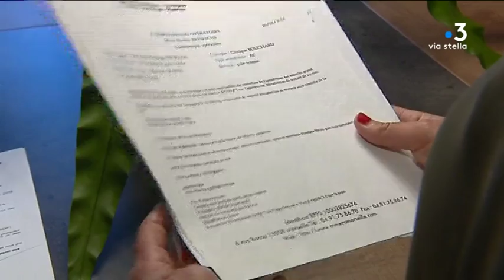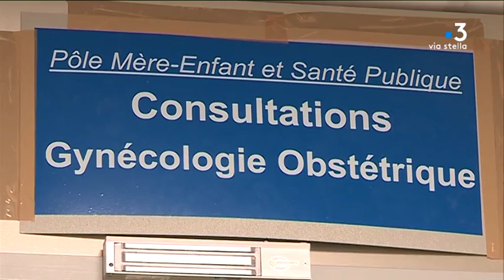Endométriose : quel accompagnement en Corse ?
C'est la semaine de prévention et d'information dédiée à l'endométriose. Cette maladie gynécologique toucherait 1 femme sur 10 en âge de procréer. Découverte il y a plus d'un siècle, elle est encore taboue et mal connue. Une affection chronique qui peut pourtant avoir des répercussions sur le quotidien et la fertilité des femmes qui en souffrent. La maladie isole, et provoque des souffrances trop souvent minimisées.

Intervenants - Serena Leoni Bredache, patiente atteinte d'endométriose // Christelle Luciani, présidente de l'association " Endométriose Corse " // Thomas Darneaud, chirurgien gynécologue à l'hôpital de Bastia

Equipe - Laurat Brunet, Typhaine Urtizvéréa